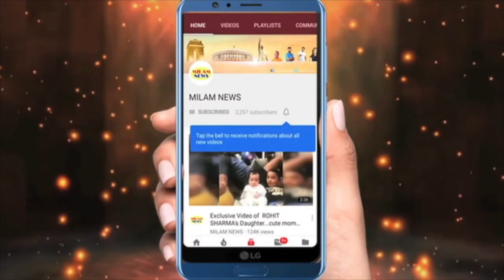खाने की वजह से अरुणीता ने सबको छोड़ दिया, पवन तक नजर नहीं आये, होटल में ऐसी हालत में दिखीं अरुणीता